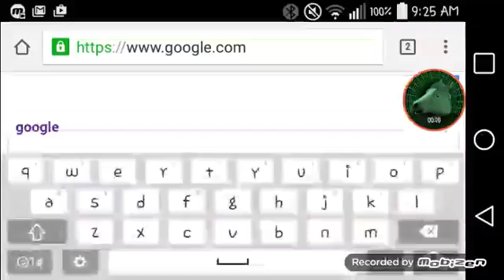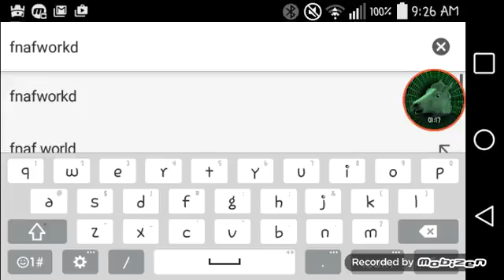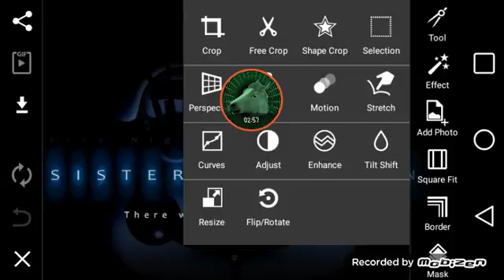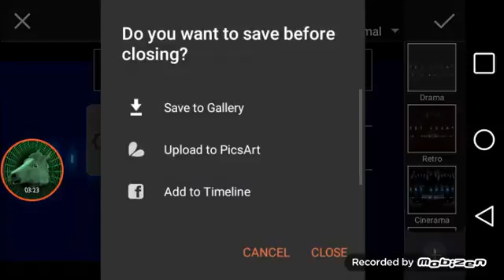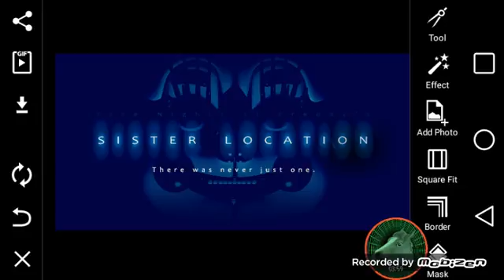There was never just one?? | New Scottgames | Five Nights at Freddy's Sister Location